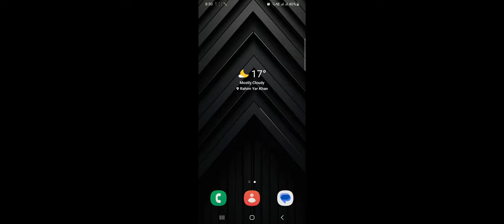Mintcraft part 2